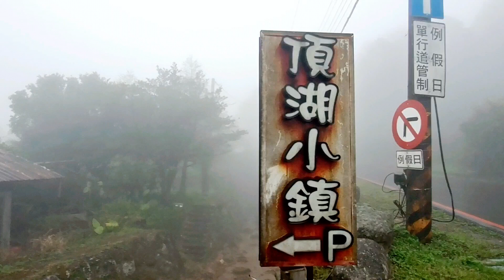1130326頂湖小鎮的紫藤花(1)